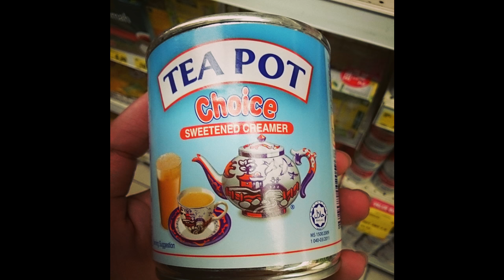Jaguar 2014 Memories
Conclusion of 2014 experience with Jaguar SCDF 4th DIV.